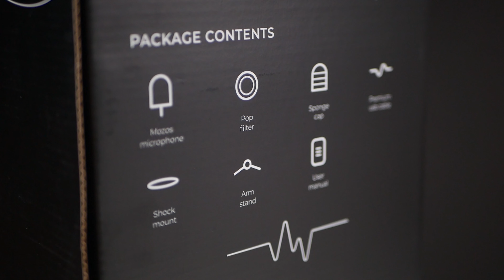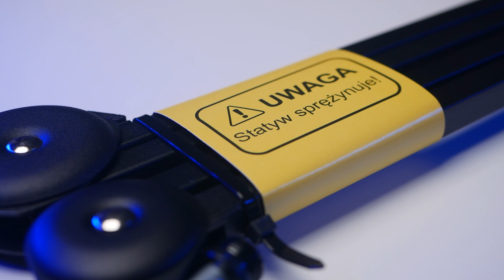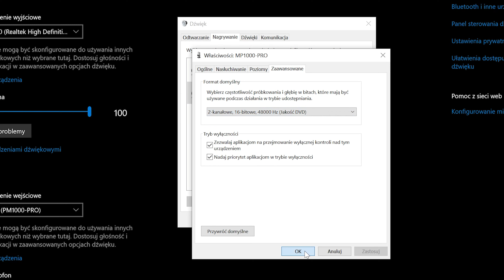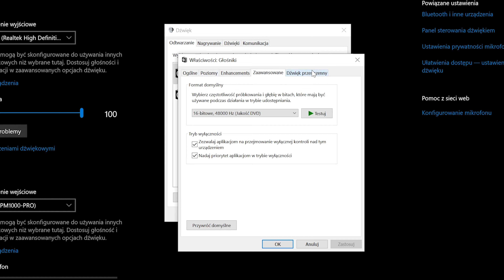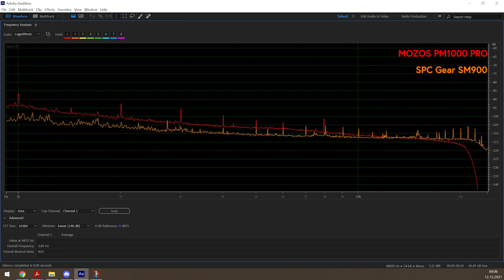NOWY MIKROFON MOZOSA CZY WARTO?🎙 MOZOS PM1000 PRO vs SPC GEAR SM900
W materiale przeglądowo omawiam nowy mikrofon w wydaniu Mozosa. PM1000 PRO jest budżetowym mikrofonem wyposażonym w zestaw akcesoriów który w normalnej sytuacji trzeba byłoby dokupić osobno wydając kolejne pieniądze. Mozos postanowił skompletować sprzęt w jednym zestawie, którego opłacalność trzeba liczyć inaczej. Nie jest to mikrofon za 400zł, ponieważ połowę ceny stanowi ramię mikrofonowe, koszyczek i pozostałe dołączone akcesoria.

Jak ten się sprawdził w moich testach? W materiale prezentuję testy jakości brzmienia, charakterystyki, pokazuję jak ten mikrofon ustawić i jak nowy Mozos wypada na tle bardzo popularnego mikrofonu SPC Gear SM900.

✉ email kontaktowy znajdziesz w opisie kanału

Timestampy:
00:00 - Wstęp
00:22 - Unboxing
01:00 - Czy działa z telefonem?
01:25 - Jakość wykonania
02:41 - Podświetlenie
03:27 - Ustawienia
03:59 - Odsłuch
04:59 - Szumy
05:41 - Charakterystyka
07:10 - Wprowadzenie
07:33 - Jakość dźwięku